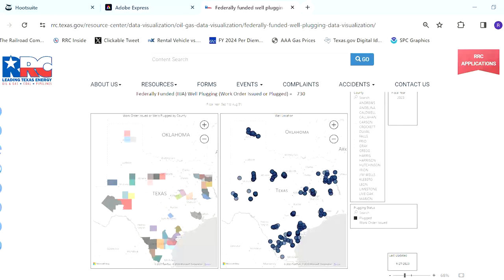Chairman Christi Craddick 2023 Year in Review